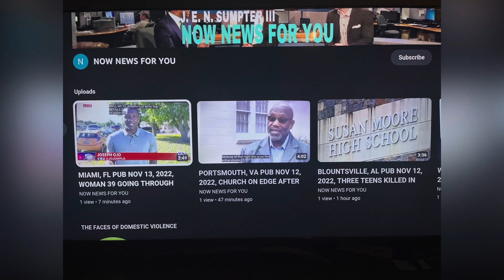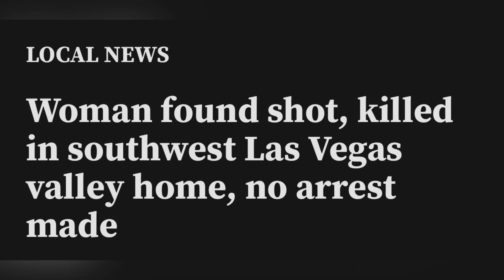KRISTINA ZLADISLAVICH 39 AUG 13, 2023 LAS VEGAS, NV FOUND SHOT TO DEATH HUSBAND OF 20 YRS SUSPECT!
DOMESTIC!!! KRISTINA ZLADISLAVICH 39 AUG 13, 2023 LAS VEGAS, NV FOUND SHOT TO DEATH HUSBAND OF 20 YRS SUSPECT!

YOUTUBE.COM/@REALWOMENMURDERSNOTFICTION9264